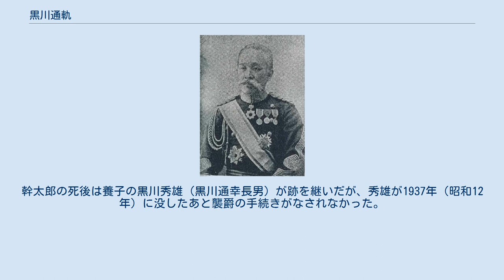黒川通軌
黒川通軌 黒川 通軌（くろかわ みちのり、1843年2月12日（天保14年1月14日） - 1903年3月6日）は、日本陸軍の軍人。
男爵。
 伊予小松藩士・黒川定之丞の長男として生れる。
小松藩権少属を経て、明治政府に出仕し、兵部省糾問少佑、糾問大佑、糾問権正、糾問正を歴任し、1872年、陸軍省6等出仕・陸軍裁判所評事兼勤となる。
陸軍裁判所長、軍馬局長などを歴任し、西南戦争では別働第4旅団長官代理として出征、さらに別働第2旅団参謀長を勤めた。
1878年11月、陸軍少将に昇進。
 広島鎮台司令官、中部監軍部長心得などを歴任し、1885年5月、陸軍中将。
名古屋鎮台司令官、第3師団長、第4師団長などを経て、1893年11月、東宮武官長兼東宮大夫に就任。
1897年10月に休職した。
1902年10月21日、予備役に編入。
 1887年（明治20年）5月24日、勲功により男爵に叙され華族となった。
1903年（明治36年）3月6日没、61歳。
 妻は筆代（飯尾瞿堂三女、弘化4年9月22日- 明治41年4月）。
『平成新修旧華族家系大成』には以下の1男3女を載せる。
 嗣子の黒川幹太郎は貴族院議員を務めた。
幹太郎の死後は養子の黒川秀雄（黒川通幸長男）が跡を継いだが、秀雄が1937年（昭和12年）に没したあと襲爵の手続きがなされなかった。